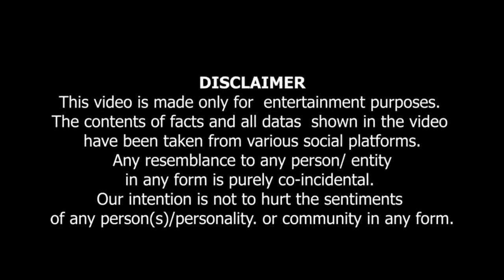Kya Sikhism or Hinduism Mein Blashpemy hai? کیا سکھوں اور ہندوؤں میں بلاسفیمی ہے ؟